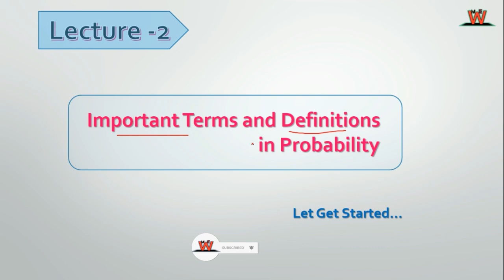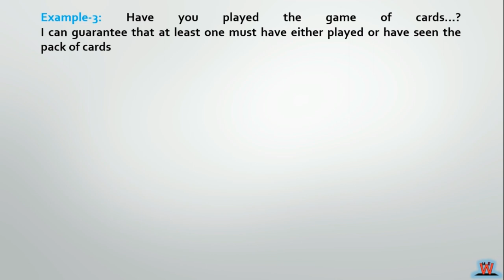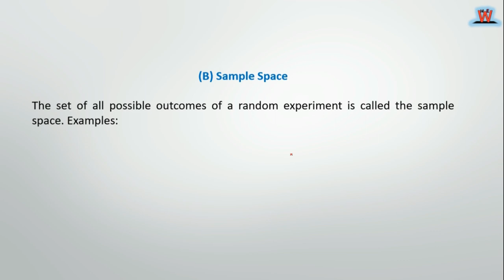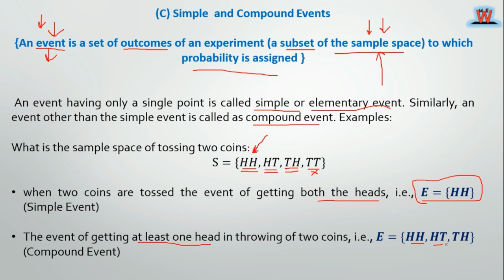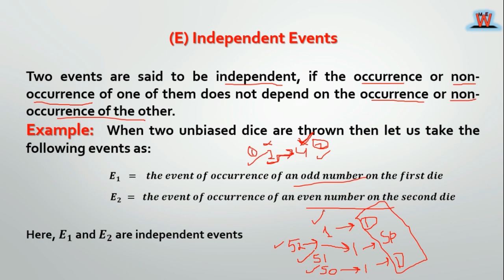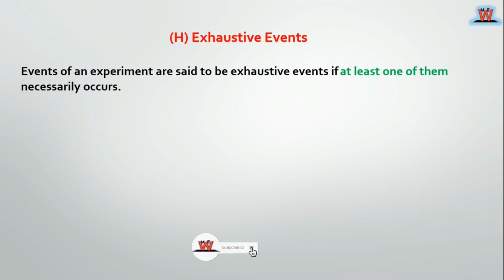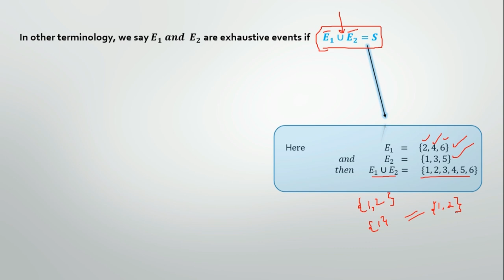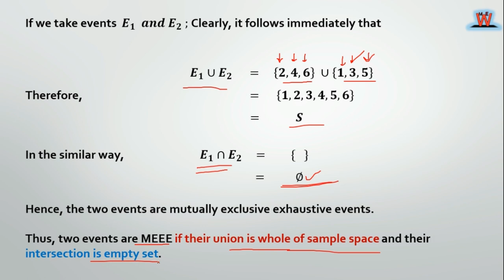Lecture 2 | Maths For JKSSB Panchayat Accounts Assistant | Important Definitions in Probability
In this video, we have discussed some introductory definitions and terms in Probability that will be helpful in the upcoming lecture videos. There may a little bit problem at the first run for students not having mathematical background but in the due course of time, they too will feel the simplicity of these lecture videos. Hope you have watched the full video.

Following Concepts have been covered:
1. Definition of Probability
2. Examples of Probability
3. Random experiment
4. Event in Probability
5. Simple and Compound events
6. Equally likely events
7. Independent events
8. Mutually exclusive and exhaustive events